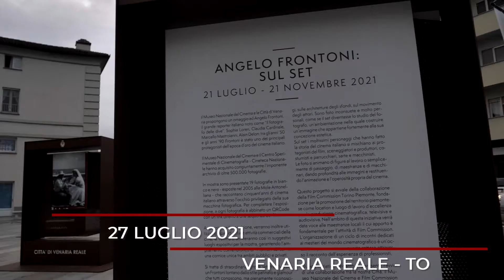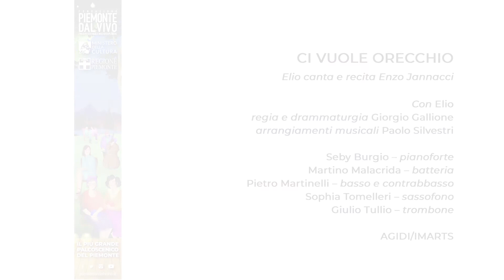27 luglio 2021, al Teatro Concordia di Venaria per Metamorfosi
estate2021 Elio canta e recita Enzo Jannacci in Ci vuole orecchio, uno spettacolo giocoso e profondo per raccontare il cantautore più eccentrico e personale della storia della canzone italiana.